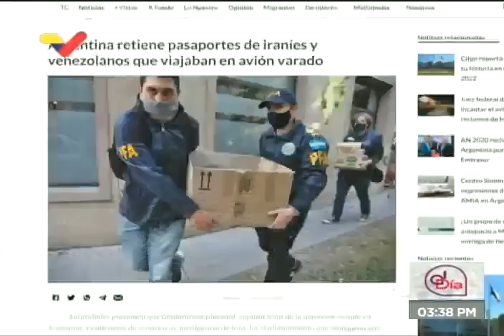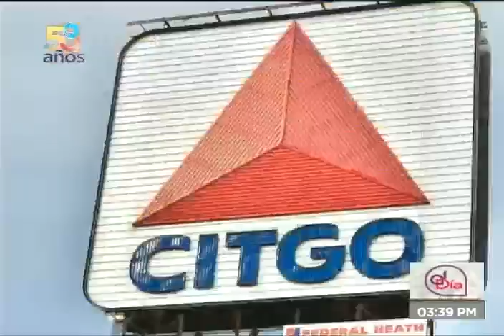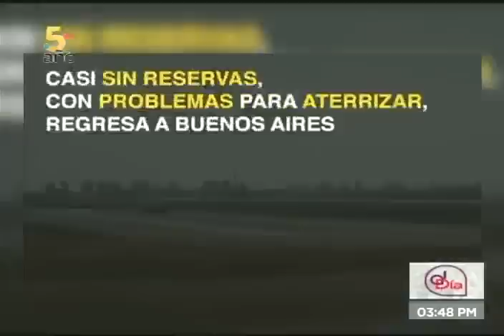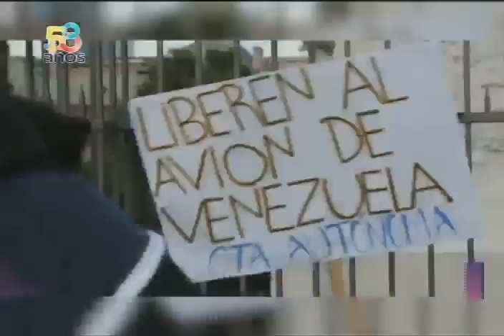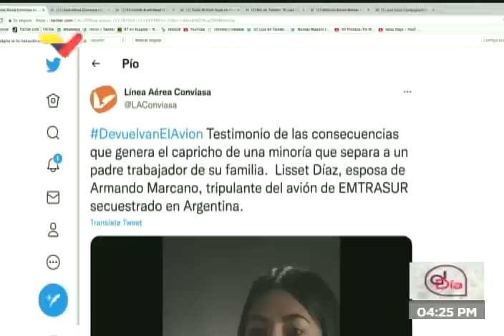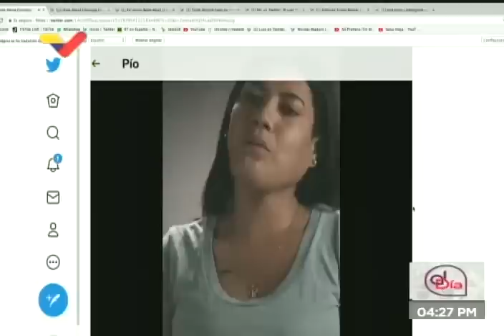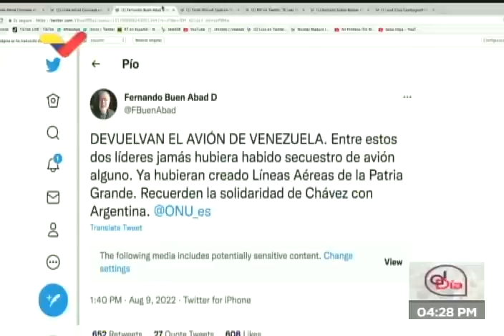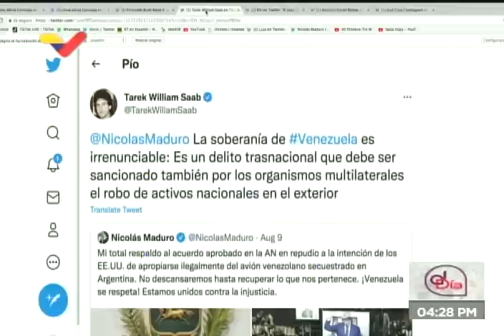Programa Al Día sobre situación del avión venezolano de Emtrasur en Argentina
Programa especial "Al Día" de Venezolkana de Televisión conducido por la periodista Josselyn Correia, con la abogada Indhriana Parada de invitada, en torno al avión Boeing de la empresa estatal venezolana Emtrasur, filial de Conviasa, que lleva dos meses secuestrado en Argentina junto a sus 19 tripulantes, y que un tribunal de Miami está ordenando confiscar.

USDT o Bitcoin (BEP20): 0xef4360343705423a24119205eeb1de2a10fd23f4

USDT (TRC20): TQJB86JZjF5Kt1C7f322aax4iyD6x65UcV

Petros: PFfDUW3cj1WD7cUPYg9MK2EtgG5nUgVzuc